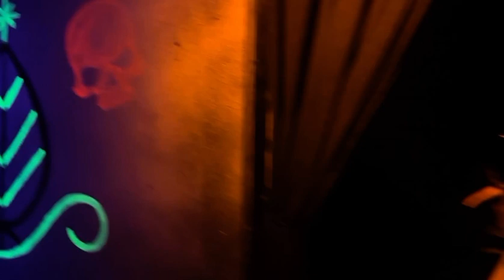Death Water Bayou: Full Moon | Howl-O-Scream | Busch Gardens Williamsburg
As devilish devotees are beckoned deeper into the bayou by an unseen force, this swamp walks the line between our world and the next. With the flame of death looming from above, the Voodoo Queen reaches in desperation for her next sinister sacrifice, and the water's dismal surface shivers with restless spirits yearning for the souls of the living.